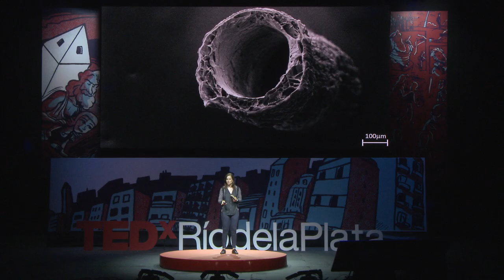La naturaleza de la inmortalidad | Valeria Bosio | TEDxRiodelaPlata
Para los que sueñan con vivir mucho tiempo e incluso ser inmortales, uno de los grandes problemas es cómo nuestros órganos y tejidos se van deteriorando con el tiempo. Valeria Bosio investiga cómo los tejidos y órganos pueden regenerarse y desarrolla técnicas para que lo hagan, acercándonos una paso más a una vida larga y con salud. Pero el camino no es fácil...

Doctora en Química de la Universidad Nacional de La Plata y Doctora en Bioquímica de la UNAM en Francia, Valeria Bosio es investigadora científica y docente. Ella asegura que sus extraños experimentos en el Instituto de Boston no lo son tanto: usa nano-bio-materiales para regenerar tejidos humanos. Será bueno tenerla cerca cuando el cuerpo nos empiece a fallar!